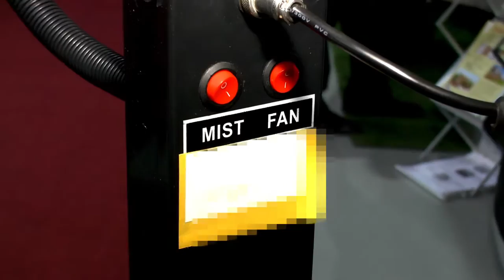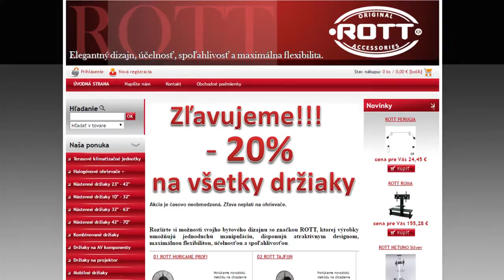Ventilátor ROTT HURICANE PROFI